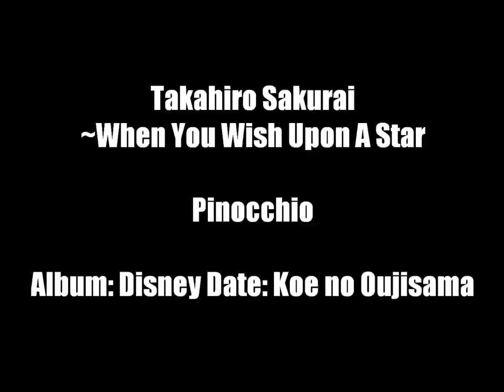Takahiro Sakurai When You Wish Upon A Star